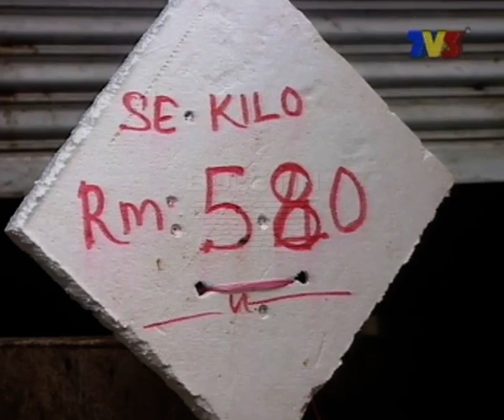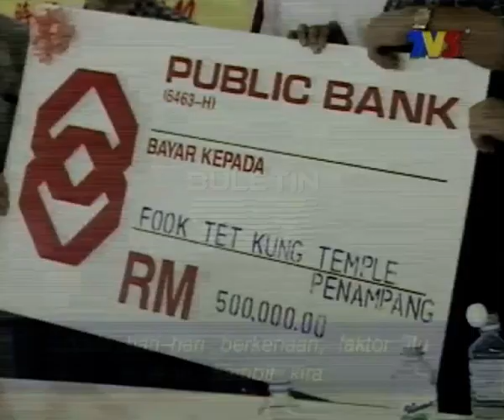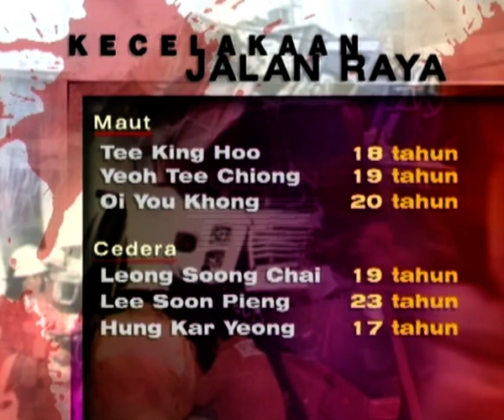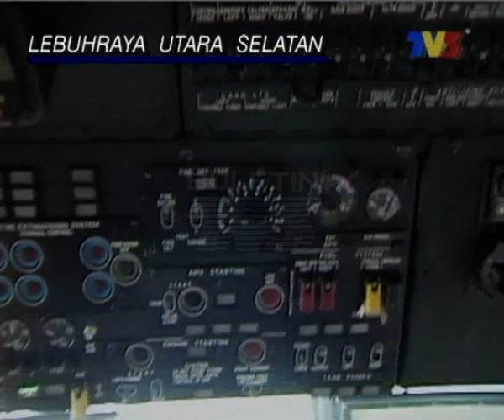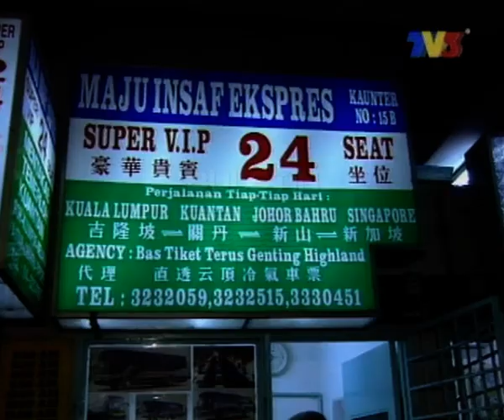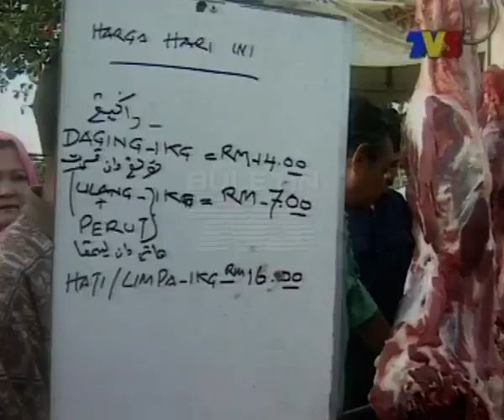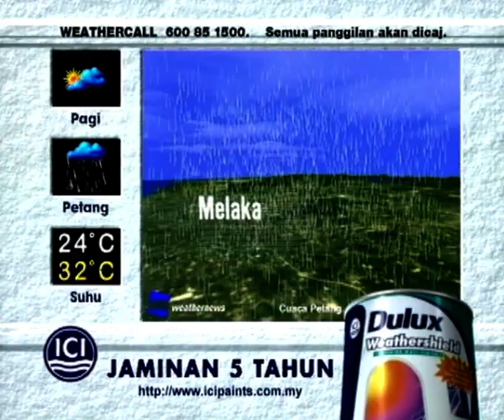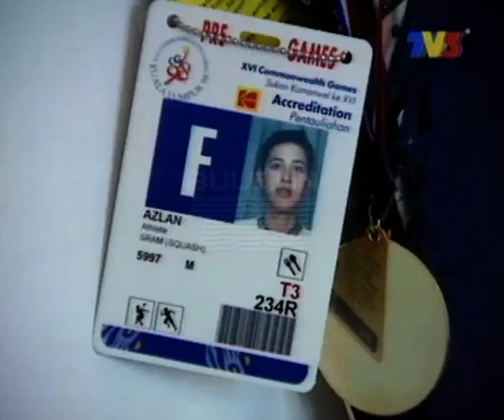PUSTAKA | Buletin Utama | 17 Januari 1999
Buletin Utama siaran Ahad, 17 Januari 1999 bersama penyampai Kamaruddin Mape, Sharifah Shawati Syed Mohd dan Harmi Taazim Mohamad. Diterbitkan oleh Amran Yusof.